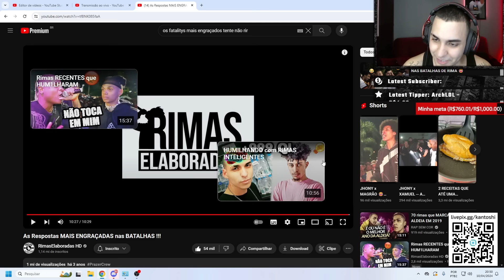KANT REAGE A As Respostas MAIS ENGRAÇADAS nas BATALHAS !!!| Ambiente de Kant